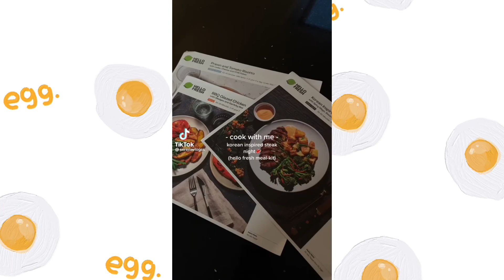Cook with me/ mini vlogs/ AESTHETIC 🍝✨